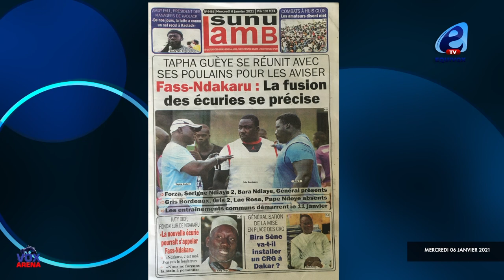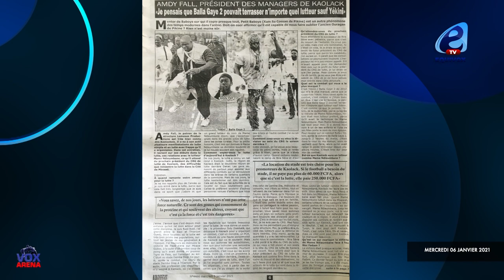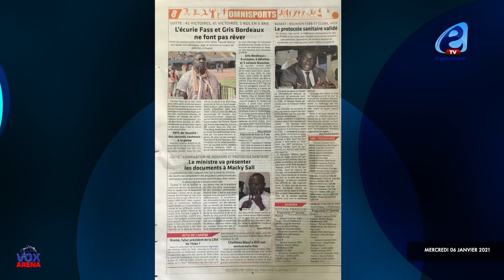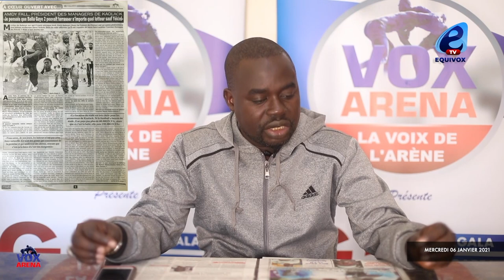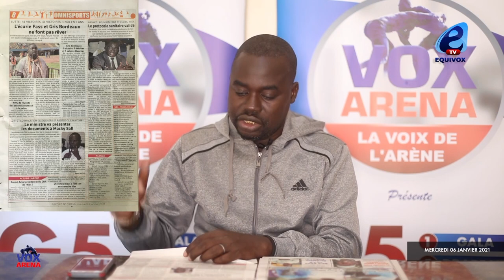TAPHA GUEYE CONVOQUE LES LUTTEUR DE L`ECURIE FASS : GRIS ET LAC ROSE ABSENT